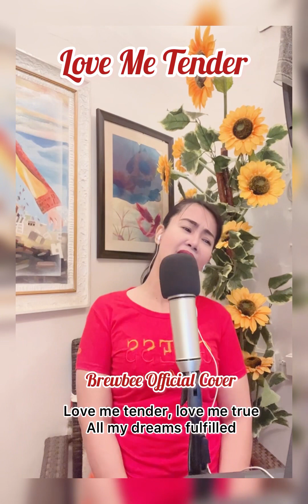Love Me Tender- with lyrics -Cover by: BrewBee